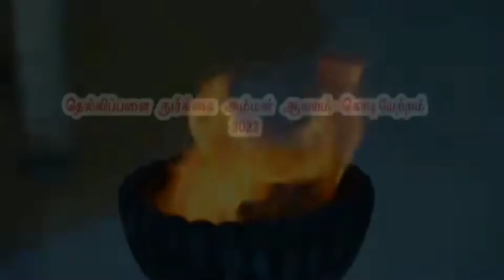தெல்லிப்பளை தேவிக்கு திருவிழா/அனைவரையும் அழைக்கின்றோம்/Jaffna/temple/tellippalai thurka/#